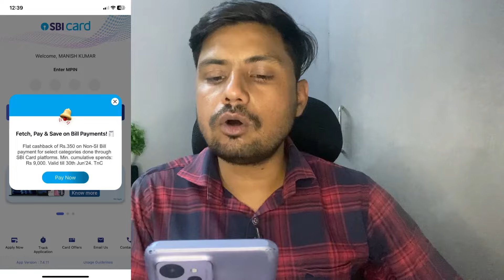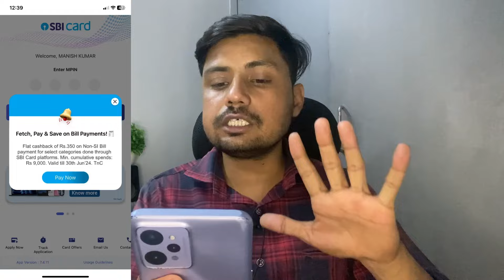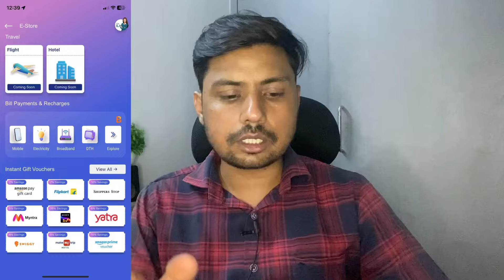Earn Flat ₹350 cashback Credit Card New Loot Offer🔥 😀 | 2% Unlimited Cashback 🔥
Topic Search👇👇👇
credit card bill payment by another credit card credit card to bank account money transfer free
credit card to bank account money transfer credit card to bank transfer
rupay credit card to bank transfer
cashback offer today
credit card
tide to bank transfer
tide card to bank transfer